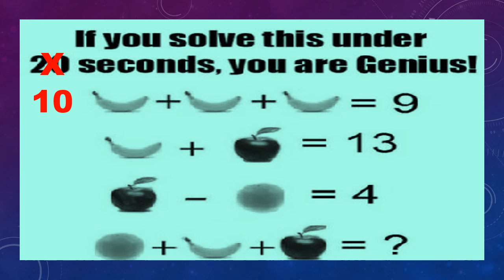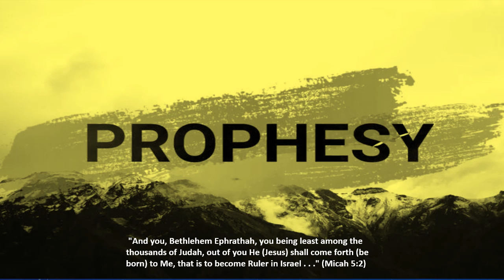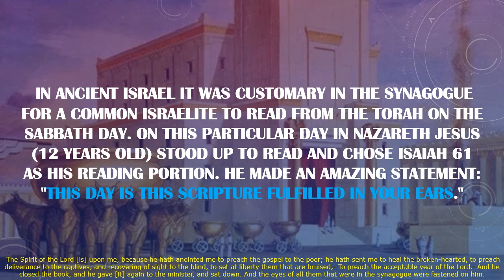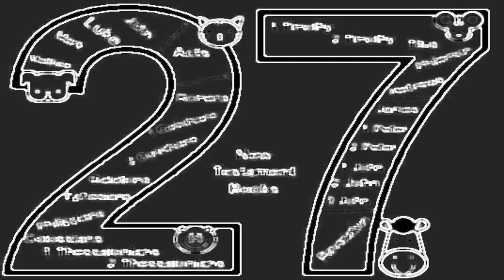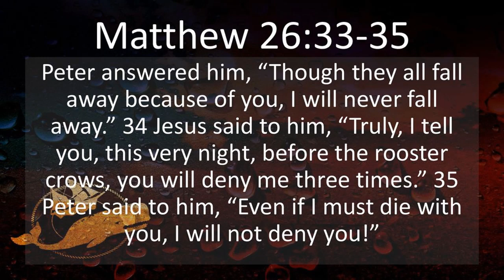SOCIAL DISTANCING BIBLICAL TRIVIA FROM THE NEW TESTAMENT... GOD'S JUST SERVANT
SOCIAL DISTANCING BIBLICAL TRIVIA FROM THE NEW TESTAMENT... FOR SUBSCRIBERS AND NON SUBSCRIBERS OF MY TONY MILLER CHANNEL... YOU-TUBE VIDEO... 7 BIBLE QUESTIONS... BIBLE QUIZ... SUNDAY SCHOOL LESSON, APRIL 5, 2020, God’s Just Servant